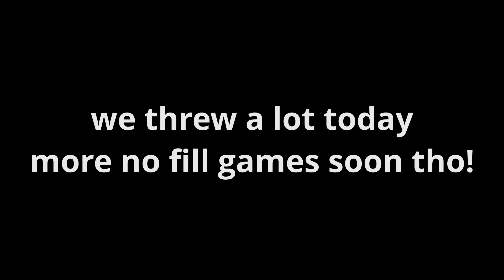Movement God Trying out the No Fill Squads Option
i love playing solo